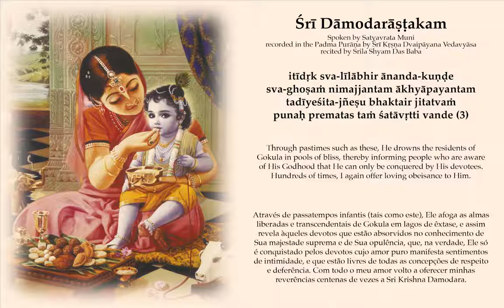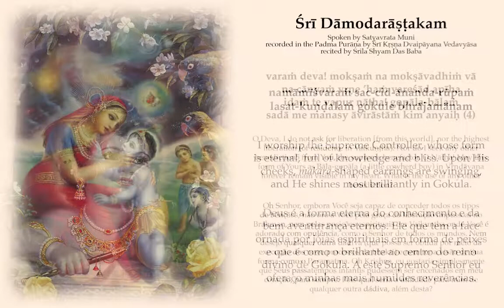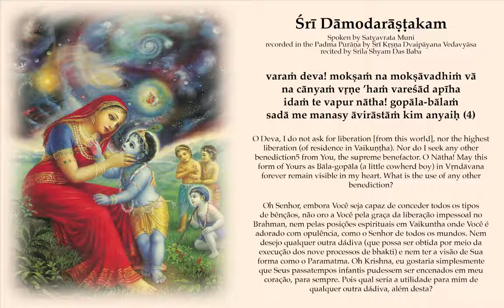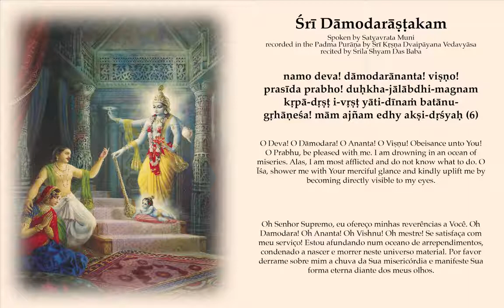Sri Damodarashtaka by Shyam Das Baba, Śrī Dāmodarāṣṭakam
Sudama Vipra's meeting with Krsna, the absolute friend - by Shyam Das Baba,  Kartik Vrata, Urja Vrata

All glories to Sri Sri Guru and Gauranga!

Kartik Vrata schedule 2021
The selected topics of Discussion for the month of Kartik (Damodar Vrata or Urja Vrata) Vrata starting Saturday the 16th Oct. 2021 and going to end Monday 15th Nov, but if the situation demand so then we can continue our Harikatha up to Kartik Purnima 19th Nov.

-- From Saturday 16 Oct, everyday from 7am to 9am Sudama Vipra's meeting with Krsna the absolute friend  (Harikatha in English -- Video) at Sridam Mayapur, new place of our Vani seva. After that we can  start the special topic on Uddhava samvad.

Also from 16th Oct everyday online Harikatha from 10.30am to 12.30 pm on the topics of Sri Krsna's antim Upadesh to Uddhavji Maharaja.
Also from 16th Oct everyday online English Harikatha from 2pm to 4pm on the topic of - Sri Gopi Gita - the most sensitive issue of Krsna prema.

-Special Note: Usual online Harikatha both Hindi (on Gita) and English (on Brihad Bhagavtamrita) can resume on 11th December 2021.